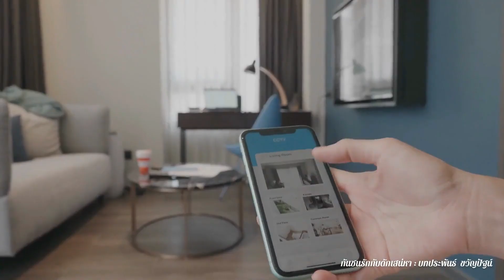Highlight EP.4-5 กันชนรักกับดักเสน่หา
ลิขสิทธิ์ © ขวัญปัฐน์ : ฉบับเต็มไม่ตัดฉาก ไปที่เมพ ค้นหานิยาย พิมพ์ชื่อนิยาย หรือนามปากกาได้เลยนะคะ
อีบุ๊ก และ หนังสือเสียง : meb : ขวัญปัฐน์-ฤกษ์รัก-ป.ศิลา-กกกอด ณ ขอบจักรวาล

คลิปวิดีโอเรื่องอื่น ๆ คลิกที่ลิงก์นี้

สมัครสมาชิกเพื่อฟังนิยายต่อจนจบ กดลิงก์นี้

กด ขอบคุณ ผ่าน Super Thanks  [ขอให้สุขภาพแข็งแรง ได้เพิ่ม รวยเพิ่มร้อยเท่าพันเท่า]

Line : quanpat9325
เพจ : ฤกษ์รัก ขวัญปัฐน์ ป.ศิลา กกกอด ณ ขอบจักรวาล

หนังสือพร้อมส่ง
เชิญขวัญราชสีห์ 365 บาท
พรรษชลเชิญบูชา 385 บาท
ฤทธิ์รักเรือพ่วง 680 บาท (2 เล่มจบ)